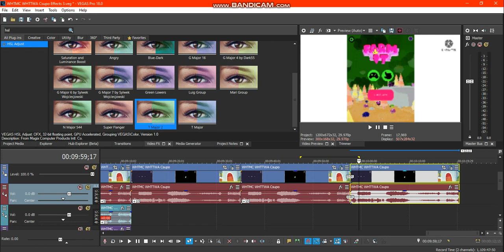How to Make T Major 2 in Vegas Pro